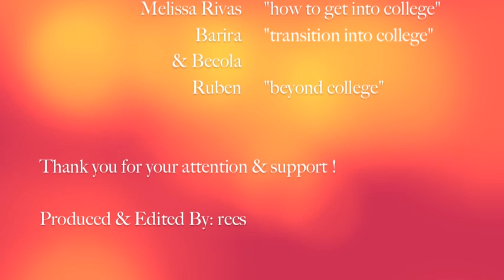ED 189 Sp 2012 Transition Petition .m4v